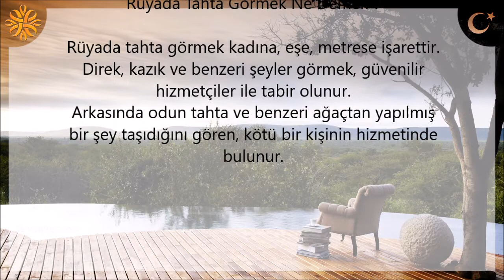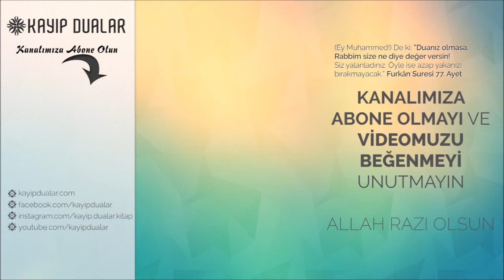Rüyada Tahta Görmek Ne Demek ? | Kayıp Dualar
Rüyada Tahta Görmek Ne Demek ?

Rüyada tahta görmek kadına, eşe, metrese işarettir. Direk, kazık ve benzeri şeyler görmek, güvenilir hizmetçiler ile tabir olunur.
Arkasında odun tahta ve benzeri ağaçtan yapılmış bir şey taşıdığını gören, kötü bir kişinin hizmetinde bulunur.